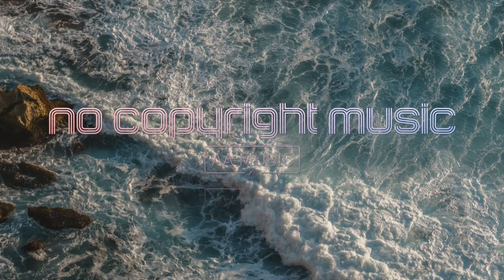Rural Stride | No copyright/BGM/Relax/Vlog Music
Hi everyone, welcome to AA music. I Hope U Like this video🍻

Best partner for vlog creator. You are free to use this song in any of your videos

Forward this music to your friends if they need it